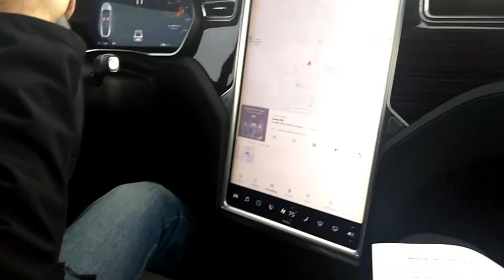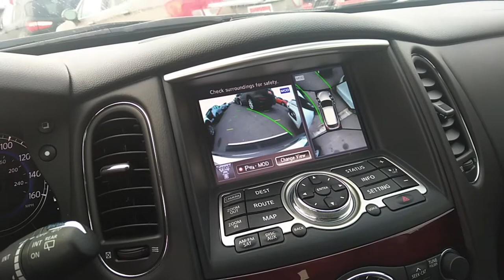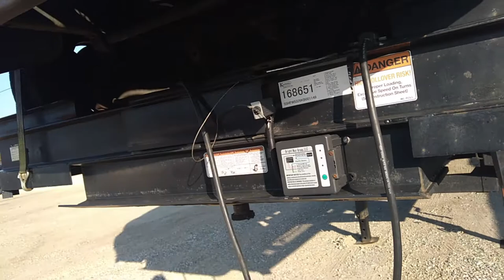Доставка авто Из жаркой California в снежную Монтану США